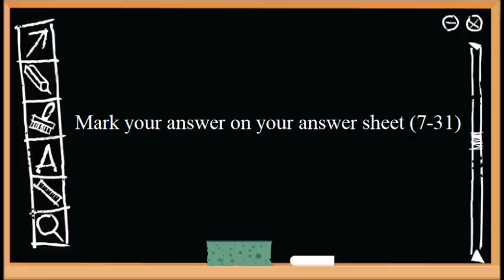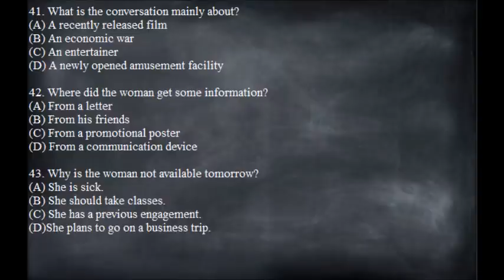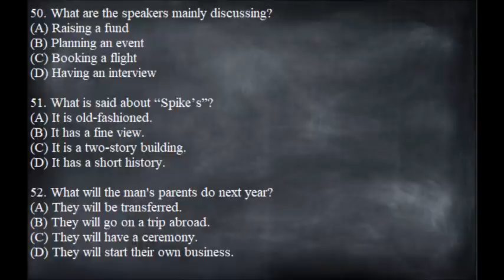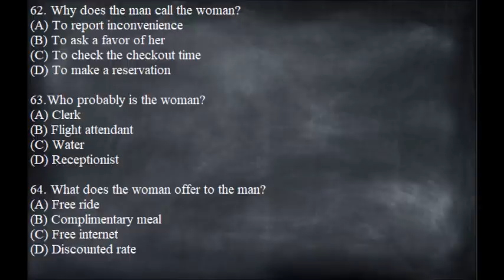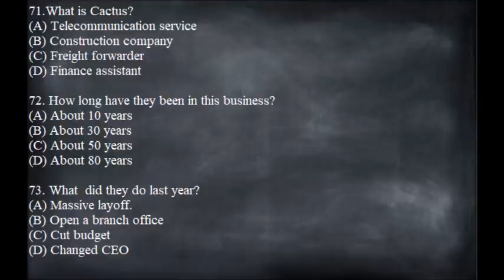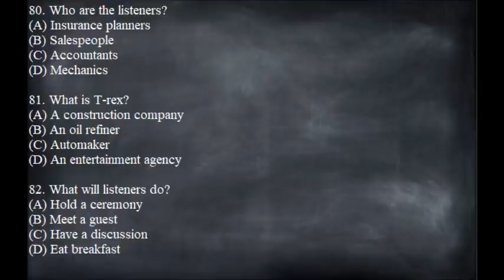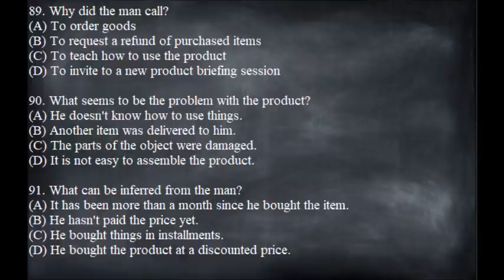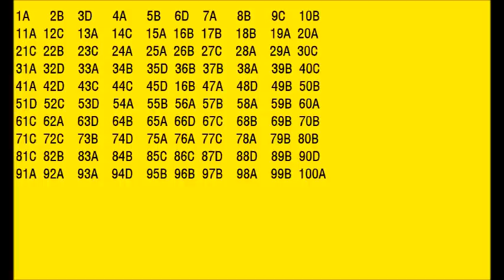토익 리스닝 실전 문제(Toeic Listening Practice Test #6)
토익 리스닝 실전 풀세트 100문제 입니다. 정답은 맨 영상 맨 뒤에 있습니다. 스크립은 아래링크에 있습니다.